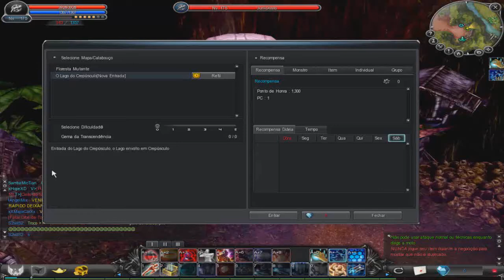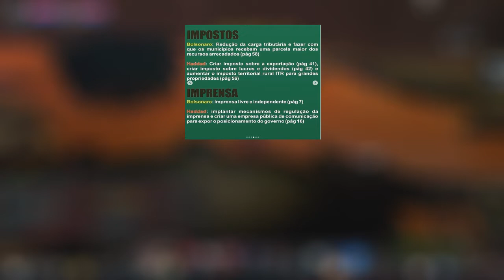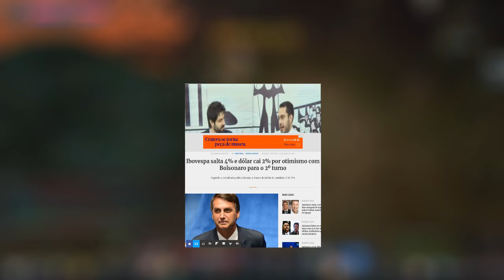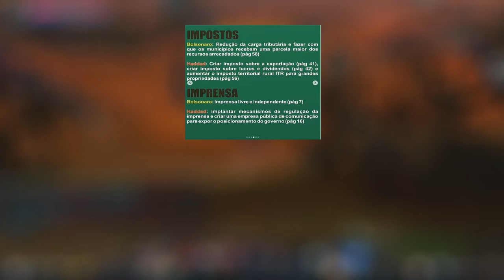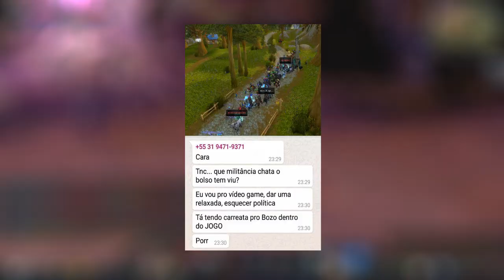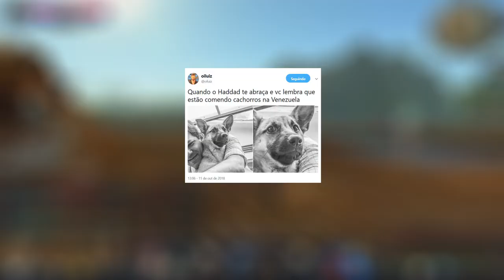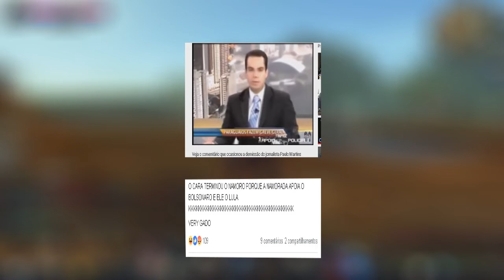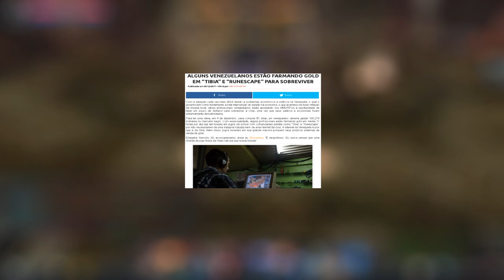VLOG: Aviso aos lacra e isento gamers. Acho melhor votar no 17 no dia 28 de outubro.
Iai galera blz?, bom nesse vídeo deixei a minha opinião de bosta, falando o porque que e melhor votar no bolsonaro nesse segundo do que no haddad. E também mostrei algumas coisas na área dos jogos online, que por causa da politica adotada pelo governo de tal país, aquele país esta proibido de fazer aquilo ou isso, por causa do governo atual daquele país, que e um governo comunista. Assim como os candidatos que estão disputando o segundo turno nessas eleições contra o bolsonaro.

E também mostrei dois fatos que aconteceram na venezuela, voltado justamente para a galerinha lacra e isento gamer da vida, que acha que politica não tem nada a ver com games de forma geral. Então no dia 28 de outubro, vote de forma consciente não apenas para presidente, mas também para os outros candidatos dos outros cargos, onde também ira ter o segundo turno em alguns estados do país.

Depois não adianta vir chorando, dizendo que não foi avisado.

Segue abaixo todos os links das noticias citadas no vídeo:
Ibovespa sobe e dollar cai, por causa do otimismo do bolsonaro de ser o presidente eleito
Haddad diz que se vencer, subira a rampa com o lula

Link do tópico de feed de noticias do canal no Gab.ai